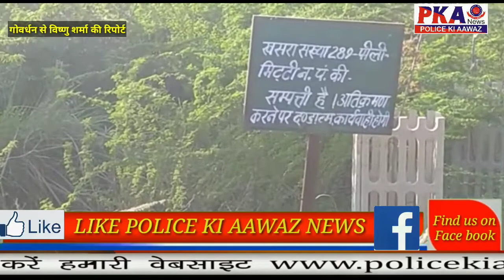प्रशासन की चलती लापरवाही से हो रहे हैं सरकारी जमीन पर कब्जा